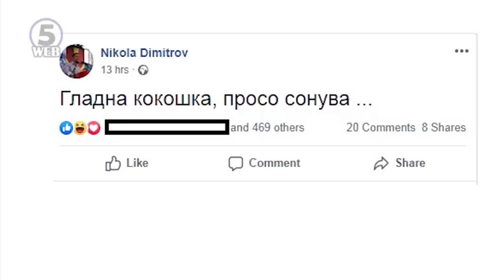Османи за Канал 5: Деновиве средба Заев-Ахмети за реконструкција на Владата